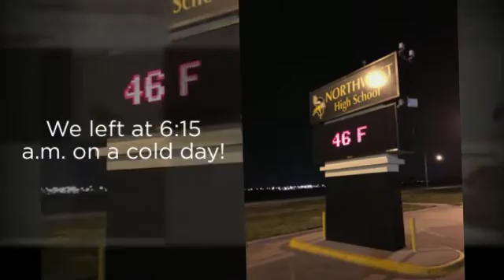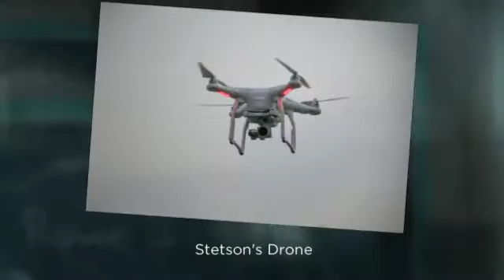Photography Cranes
GINW Photography students "shooting" sandhill cranes.